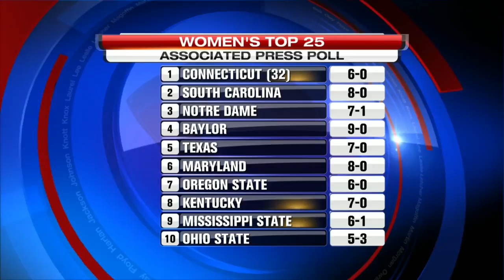12/14/15 - 6 p.m. - WYMT Sports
Kentucky Men's Basketball, Kentucky Women's Basketball, Jamal Murray, Makayla Epps, UPike Top Play Contenders Week 16